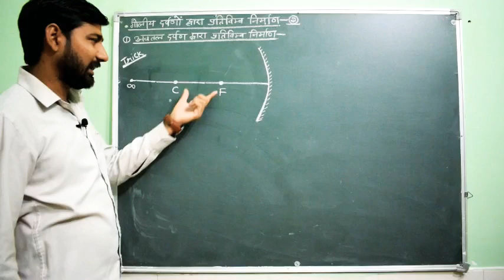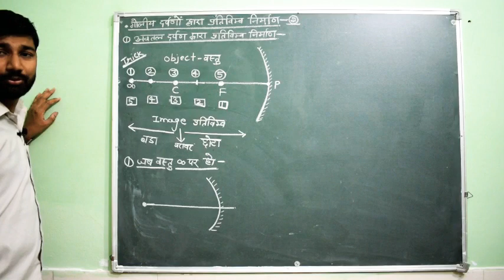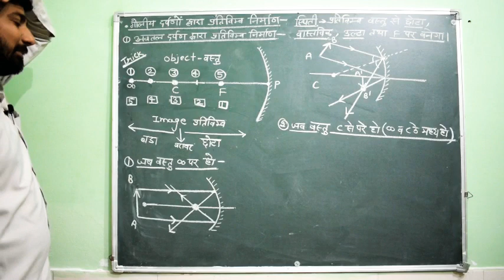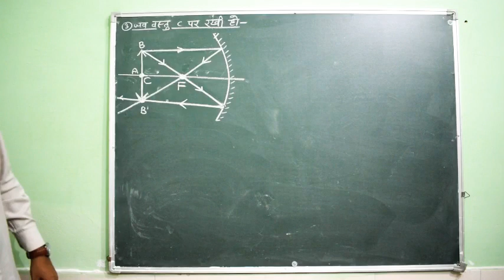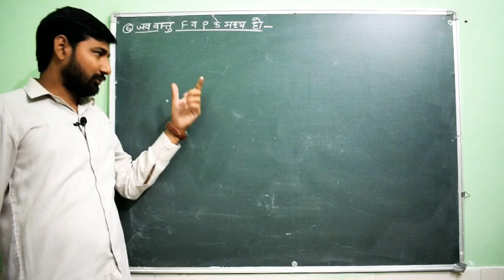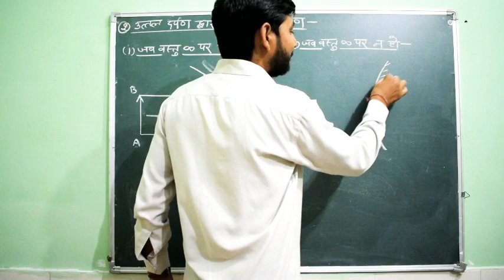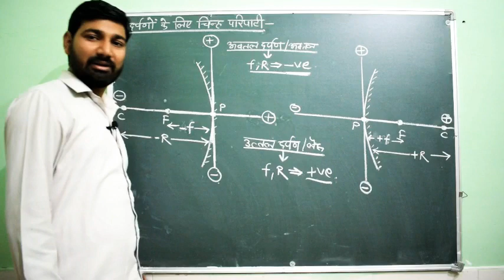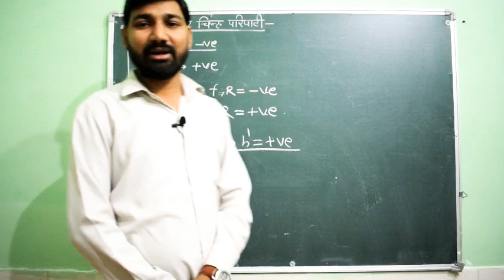05 : Image formation by spherical mirrors, sign convention.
PHYSICS BY - DINESH CHAUHAN
MATH BY - LOKESH CHAUHAN

Complet Physics & math for State board & Jee & Neet & navy & nda & Airforce & labassitance etc. ?

हेलो विद्यार्थियों ! कॉपी पेन लेकर वीडियो देखें आप खुद ही नोट्स भी बना सकते है। अगर कोई सवाल हो तो कमेंट करके पूछ लें या फिर वॉट्सएप ग्रुप या टेलीग्राम पर का कर पूछ सकते हैं। हमारे चेनल पर 12th क्लास की PHYSICS & MATH और 10th क्लास की MATH की कंप्लीट वीडियो अपलोड की जाएगी।

Support Us : ( A little help of 100 rupees is also a lot. )
Ifsc - SBIN0031845

Paytm & phone pay & google pay : 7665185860 / 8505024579

अगर आप नोट्स और important questions प्राप्त करना चाहते है या फिर अपनी कोई प्रॉब्लम पूछना चाहते है तो हमें follow करें।

1. Whatsapp group (DC PHYSICS)

2. Telegram : DC PHYSICS

3. Facebook page (DC PHYSICS Youtube)